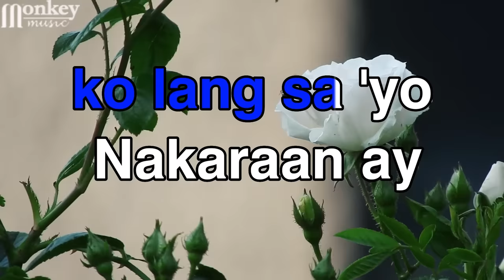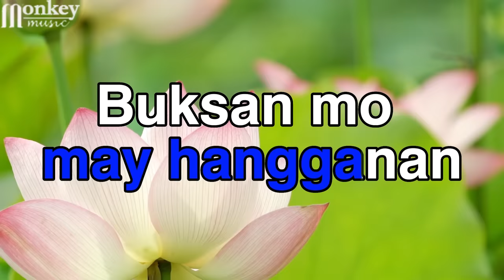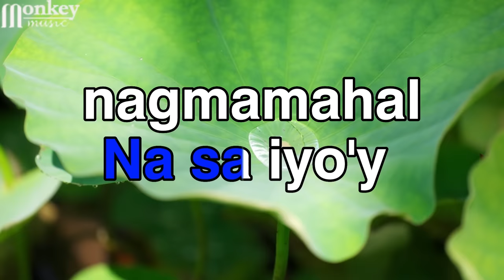Asin Medley (KARAOKE HD)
Asin Medley (KARAOKE)
Narito ang isa sa mga classic hit ng bandang "Asin" -  Sila ay dating tinatawag na "Salt of the Earth", subalit ito ay kanilang binago upang magkaroon ng connection sa masang Pilipino.  Muli nating balikan ang isa sa mga awiting tatak OPM.